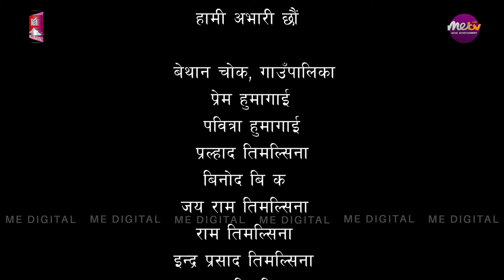BHAGYA LAKSHMI || Episode-01 || भाग्य लक्ष्मी || Nepali Serial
BHAGYA LAKSHMI || Episode-05 || भाग्य लक्ष्मी || Nepali Serial

Mt.Everest Digital is authorized to upload this video. Using of this video on other channels without prior permission will be strictly prohibited. (Embedding to the websites is allowed)
यस च्यानलमा रहेका  Video हरु कपि, Download गरी अन्य Channel मा upload गरेको पाएमा प्रचालित कानुन बमोजिम कडा भन्दा कडा कारबाही गरिनेछ ।

Presentation : METV HD
Production Advisor : Roshan Paudel
Ast. Producer : Nidesh Adhikari
Story & Direction : Kishor Anurag
Chief Ast. Direction : Ichchha Singh Thakuri
Ast. Direction : Santosh Thapa
Visual Editor : Kyaruddhin Miya
Ast. Visual Editor : Shyam Karki
Camera : Madan Kasyap Ghimire
Light : Parashuram/Jayram
Makeup : Laxman Rokka
Background Score : Sashi Bikram Thapa
Singer : Sona Amatya
Production Controller : Nabaraj Paneru
Local Production Controller : Prabin Humagai
Kitchen : Binod Ghimire
Artists: Rambabu Regmi, Santosh Siwakoti, Asmita Basnet, Ichchha Singh Thakuri, Santosh Thapa, Shree Krishna Thapa, Suman Bista, Laxman Paudel, Nabaraj Paneru, Srijana Bhujel
Child Artists: Prashant Humagai, Prashansha Humagai, Saugat Timilsina

Digital Partner
Mt.Everest Digital

Marketed by
Radio Link Advertising P. Ltd.